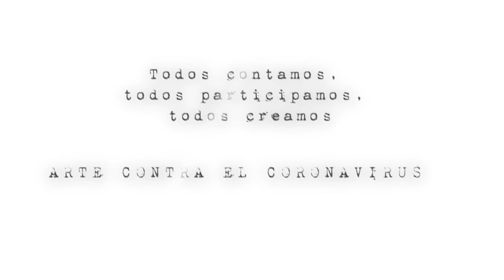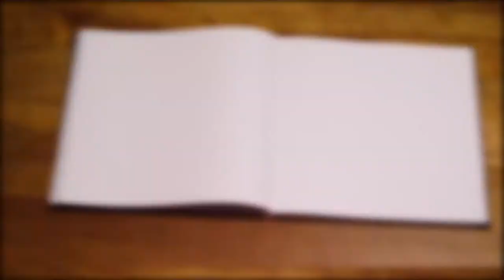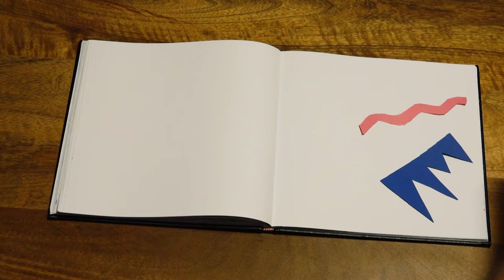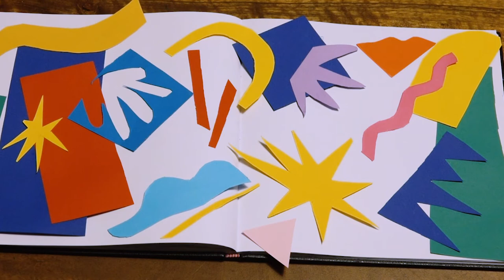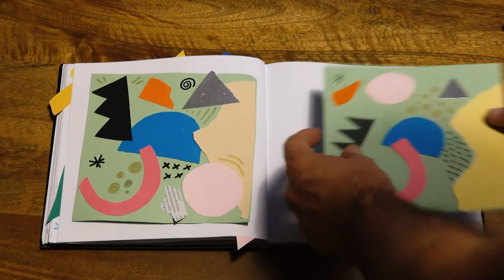Obra de Arte H Matisse.Tutorial A plásticas. Arte contra el coronavirus. Todas participamos. Melilla